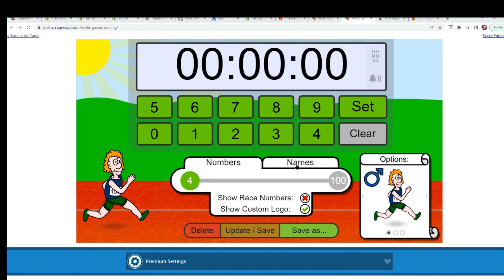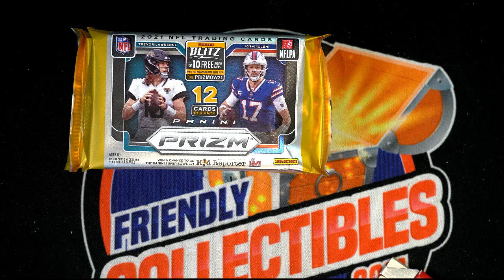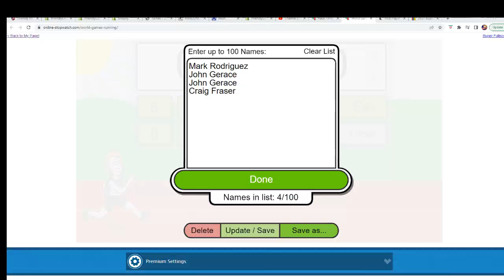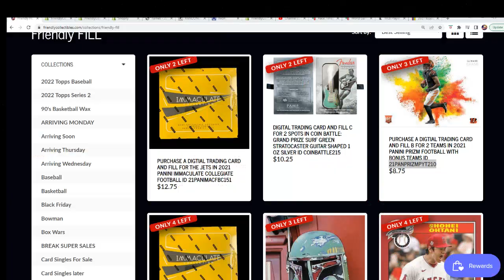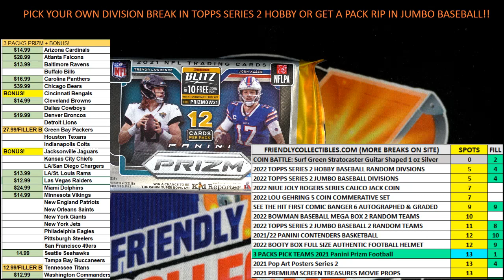2021 Panini Prizm Football with BONUS TEAMS FILLER ID 21PANPRIZMPYT210